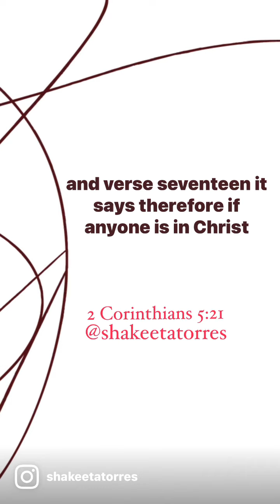Something New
2 Corinthians 5